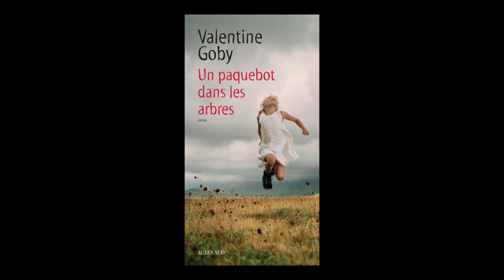Valentine Goby - Un paquebot dans les arbres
Valentine Goby vous présente son ouvrage "Un paquebot dans les arbres". Parution le 17 août 2016 aux éditions Actes Sud. Rentrée littéraire 2016.